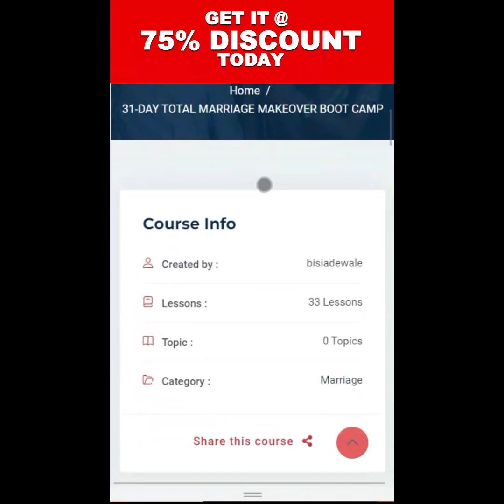I GOT MARRIED TO A MAN WITHOUT MANHOOD | CRITICAL ISSUE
I'm sorry to hear that you're facing such a challenging situation. It's important to approach sensitive topics with care and respect. If you're experiencing difficulties in your marriage due to your husband's condition, then hear PASTOR BISI ADEWALE

©Follow Me Social Media For Anything